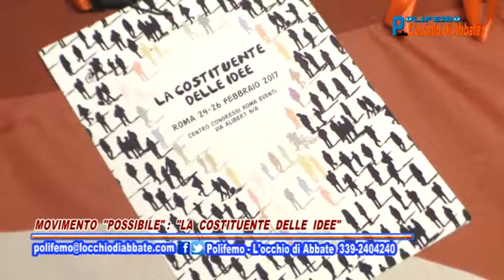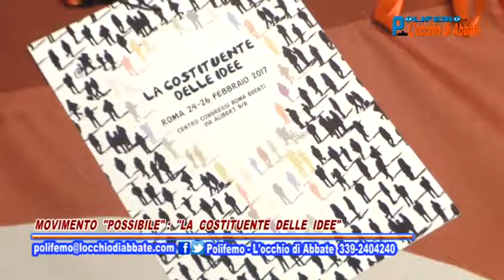Polifemo del 3 Marzo 2017 - Movimento "Possibile": "La costituente delle Idee"